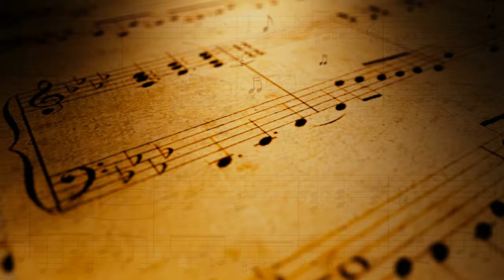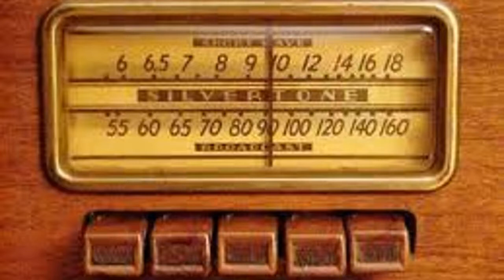ZEE BAND - ONLY TIME WILL TELL / INSTRUMENTAL / 8